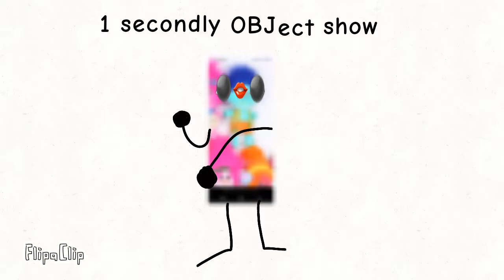One Secondly Object Show 1:1 second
FuisonAnimations